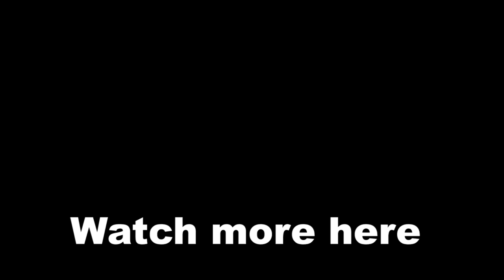Scorpion Fights his Inner Demon Scene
In search of his past through Drahmin's mask, Scorpion gets confronted by his inner demon that's trapped within the mask.

Mortal Kombat Onslaught exclusive!

cheers! :)